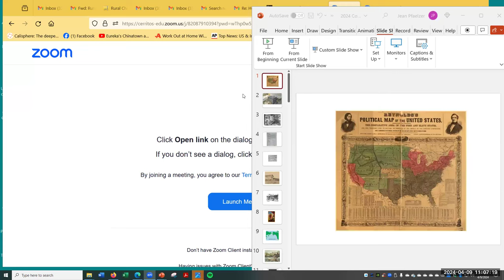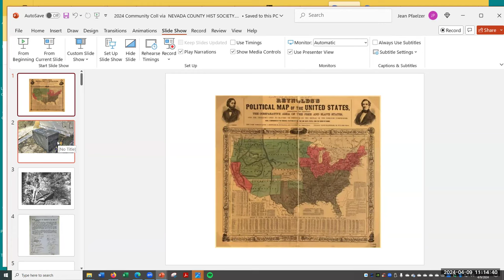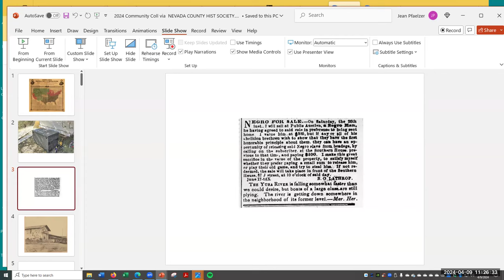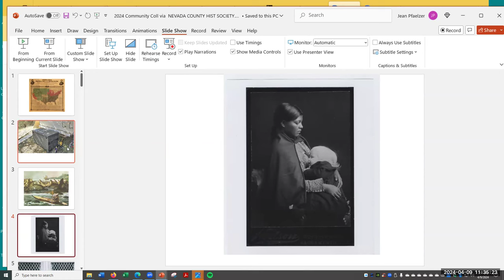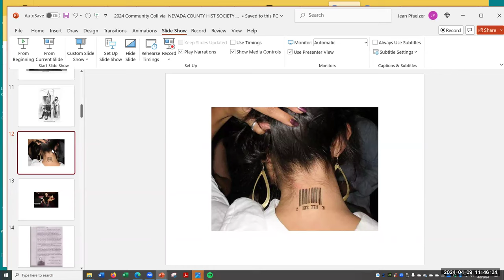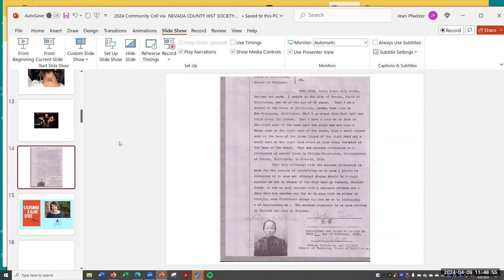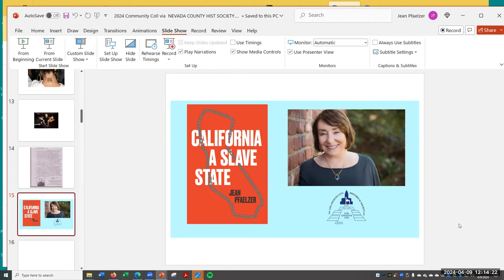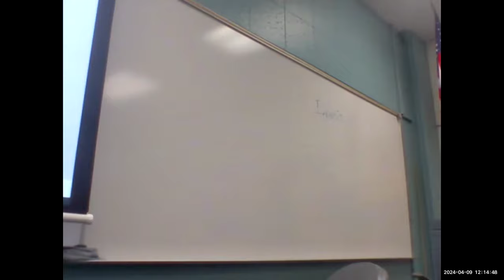Dr Jean Pfaelzer: California a Slave State Presentation Cerritos College April 9th 2024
Dr Jean Pfaelzer discusses her new book, California, a Slave State, at Cerritos College April 9th 2024.